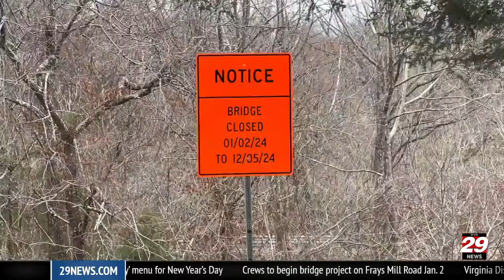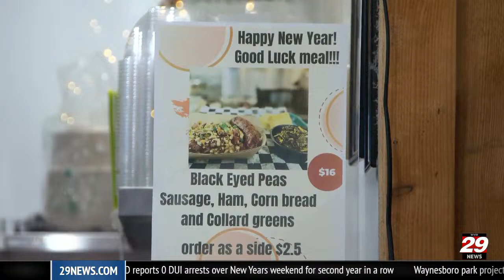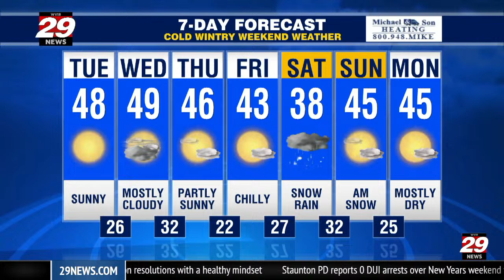29News Morning Rush: Tuesday, January 4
A look at the top stories we're following from the 29News Digital Desk.